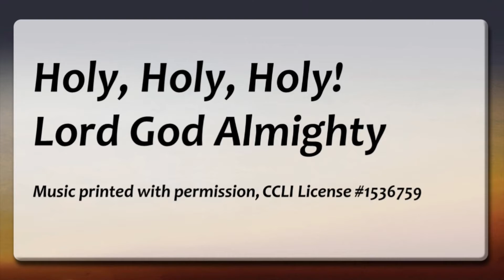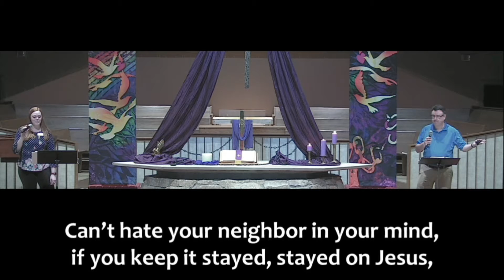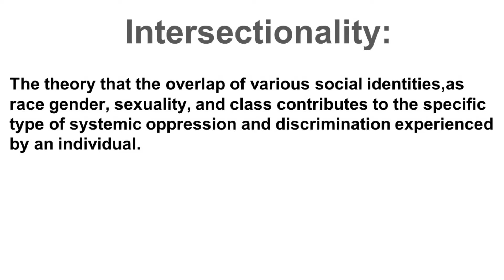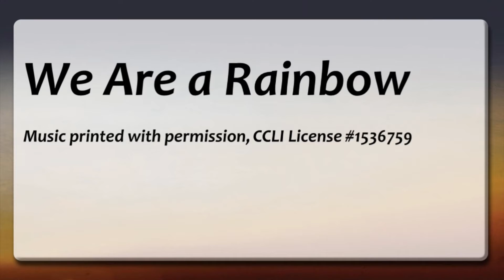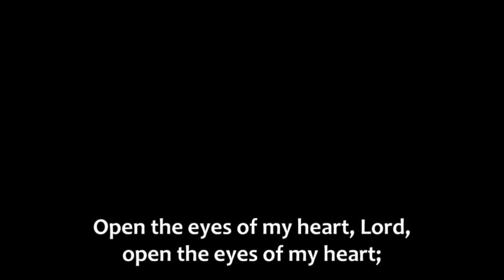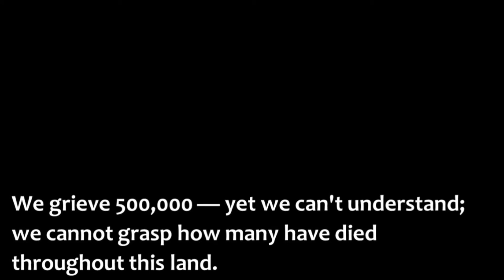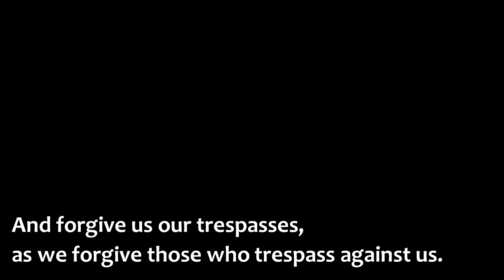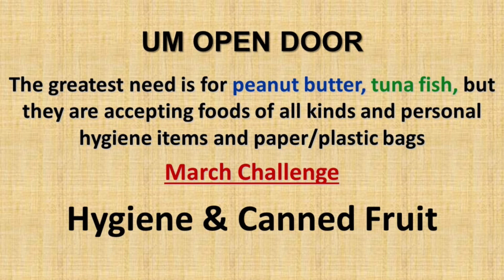WHUMC Worship 28 Feb 2021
Recording of 28 Feb 2021 Worship Service